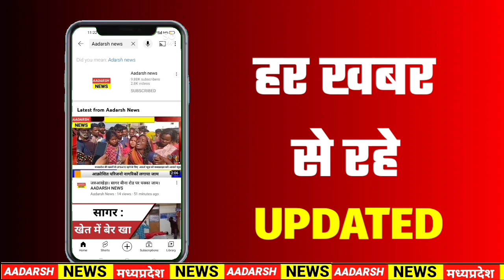रतलाम में भाजपा नेताओं ने किया सनातन धर्म का अपमान सीहोर में युवक कांग्रेस ने जलाया पुतला।